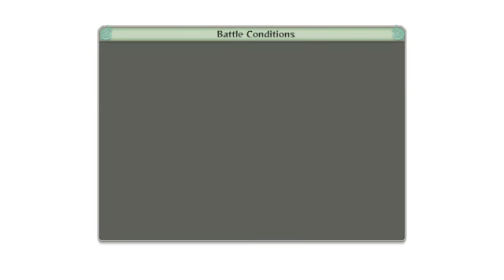Naruto Shippuden Ultimate Storm 4 - The Crimson Beast